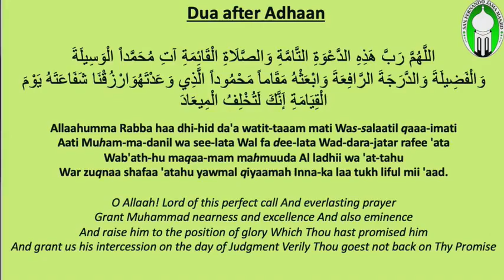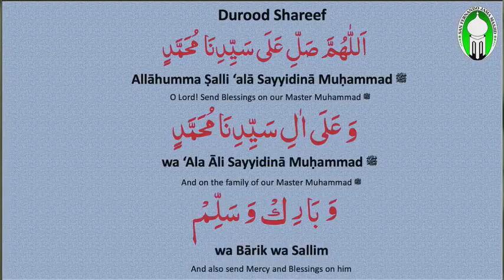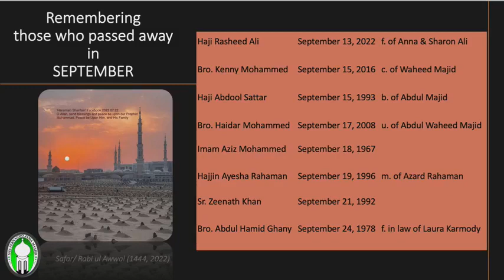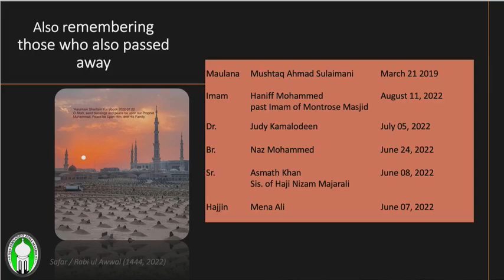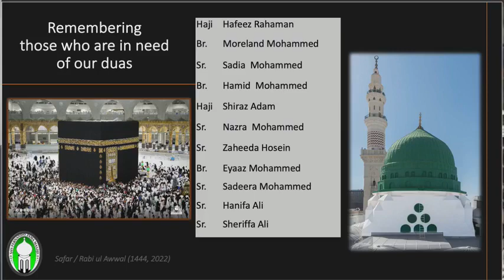Events before and after the blessed birth of the Prophet ﷺ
SFJM LIVE Virtual Khutbah 230922 |
Khateeb - Maulana Kavir Mohammed |